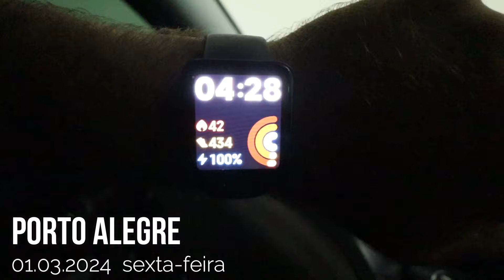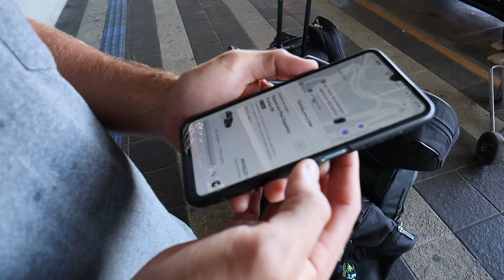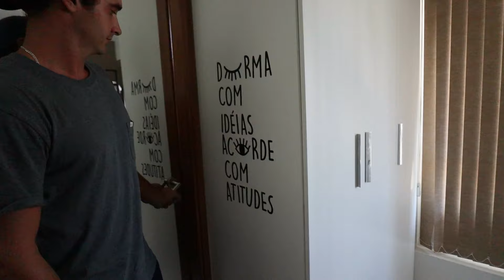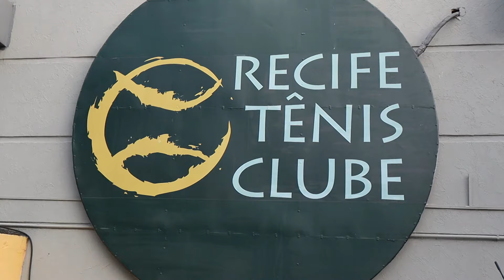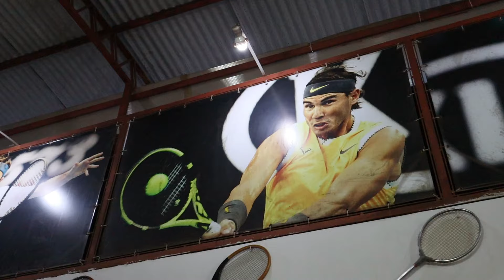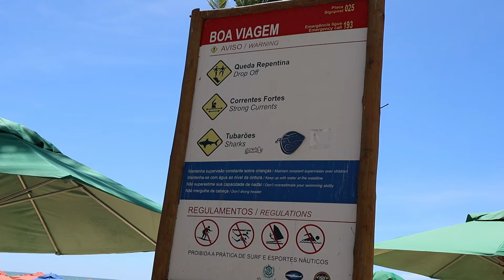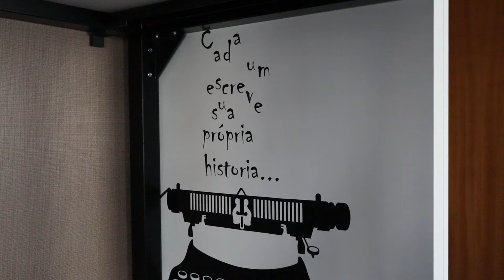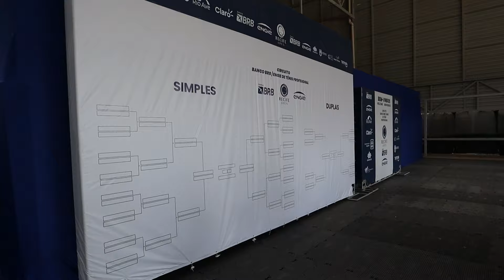Como Virar TENISTA Profissional? (EP.20) - ITF Pro Recife (Parte 1)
Para quem quiser acompanhar nosso canal, e ver os vlogs das viagens, aulas de tênis e treinos comentados, o link está na descrição: